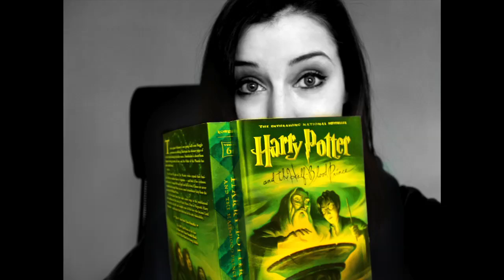Harry Potter: Things I Wish Were Real!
...what I would do if things from Harry Potter were real.  I wish these three things were real.  What do you wish was real?  And what would you do with it?